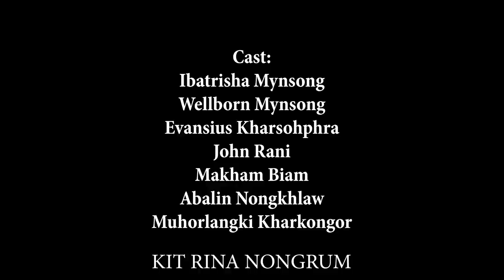Nga Dang Kynmaw // Season II // Trailer // Release on 5;00 Pm